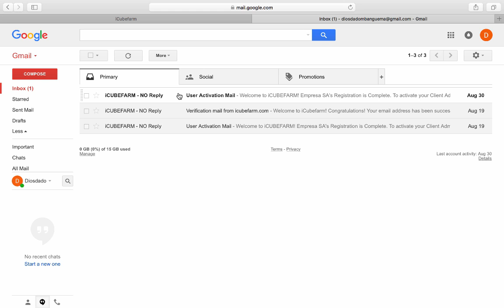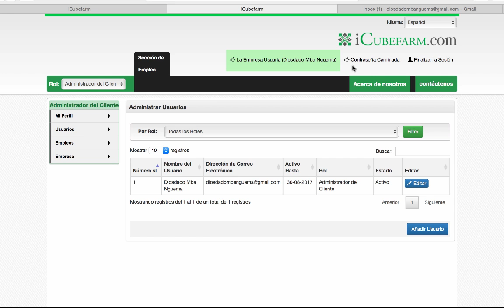2. Cómo activar mi cuenta cómo administrador o reclutador